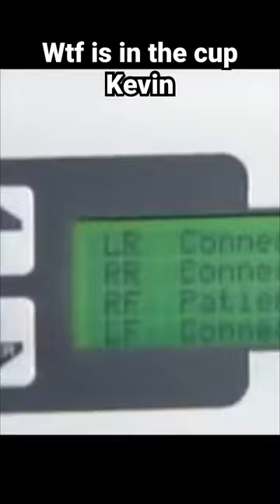if you’re here you must wanna see cows get milked i gotchu